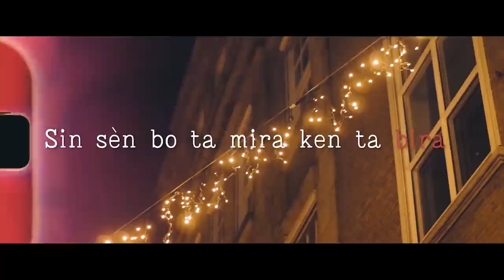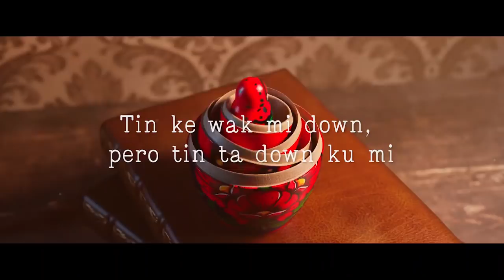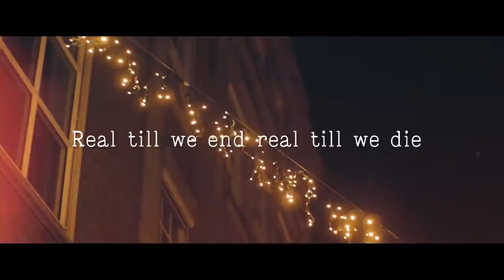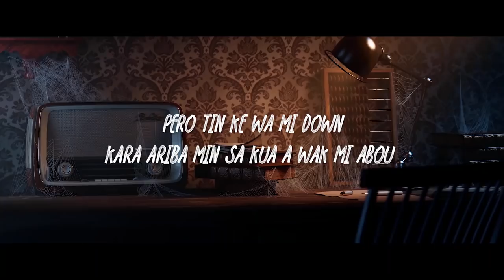Grif x AC-Dres x Dezz - Down Ku Mi (Prod.Ox)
Video By: Adrehc Cannister
Produced By: Ox
Mix & Master By: Ox